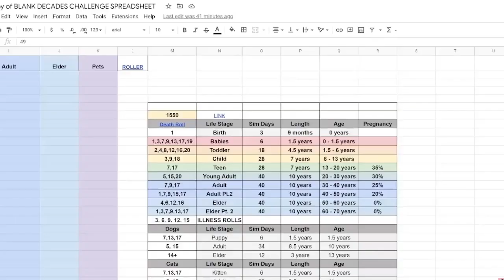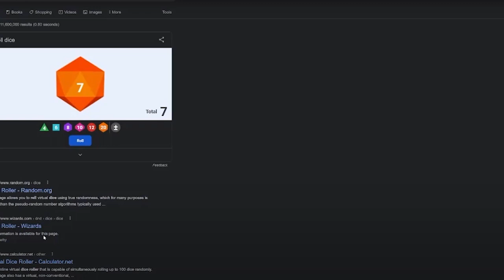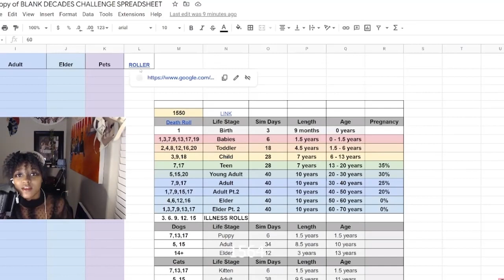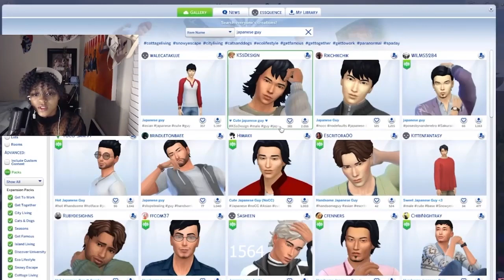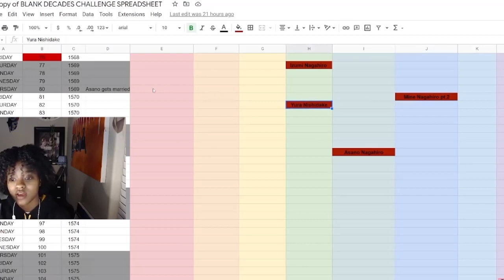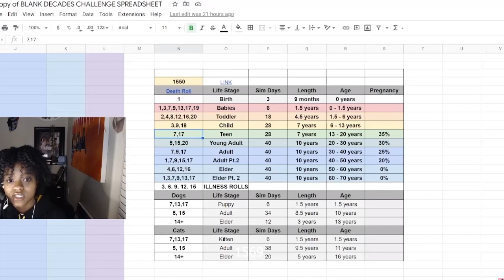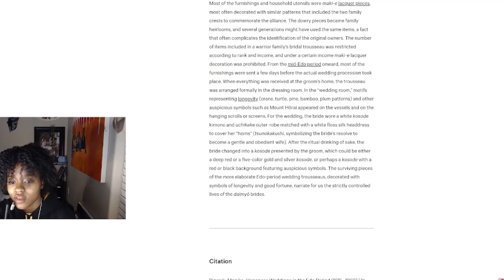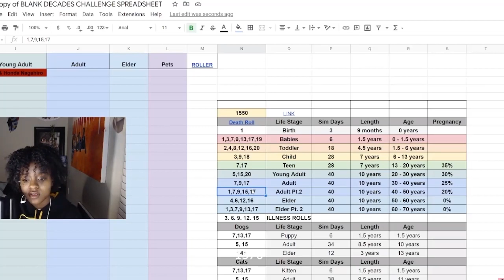Sims 4 Decades Challenge: Japan [1560s Recap]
Recap of awkwardchoco's Japanese decades challenge through the 1560s.

0:00 Intro
0:08  Birthdays
1:25 1563 Updates
5:12 Campfire Time!
6:48 Happy New Year!!
10:36 Izumi's Future
12:02 Asano's Birthday
14:56 Tomouji & Asano's Date
17:01 1569 Updates
18:07 Be Careful What You Wish For
21:15 Wedding Prep
24:29 Grief Period
26:16 Wedding!
31:08 Not Mine!